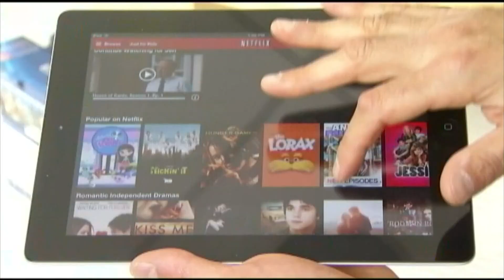Streaming has surpassed cable as America's most-watched viewing platform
Amid the first combined work stoppage involving writers and actors represented by the WGA and SAG-AFTRA, some streaming platforms still scored some wins.